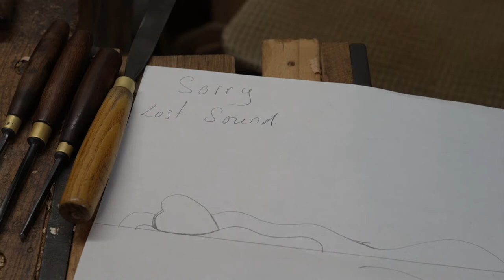Love spoon Live. St Dwynwens day Live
Live from The Lovespoon Workshop, a St Dwynwens Day live stream, sharing the stories of our family collection of love spoons and the background of the love spoon tradition. Love spoon carving for beginners is also part of this live demonstration showing the process we use to hand carve a love spoon. Love spoon carving is something we love to share with everyone. The love spoon history here in Wales goes back to the 17th century. The love spoon tradition is something our family workshop has been fortunate to be involved with for the past fifty years.

A demonstration and explanation of the methods those who are interested in learning how to make their own lovespoons. The simple techniques that will give you the best platform to start making your own love spoons.

Remember to check out our YouTube channel to learn all about the different projects and techniques you can use to learn how to make love spoons, use the scroll saw and develop your wood working skills in general.

If you have any questions about love spoon carving, scroll sawing, wood carving or need any help to learn or improve your wood work remember to put a comment in the comments section and we will do our best to help. We hope you enjoy the demonstration, it's a pleasure to share the work we do here at The Lovespoon Workshop.

Remember to take care and ALWAYS ensure your own safety when working with wood working tools and machinery. If in doubt don't do it!!